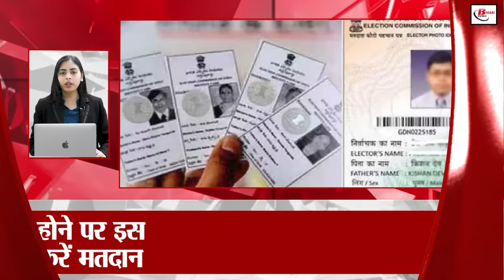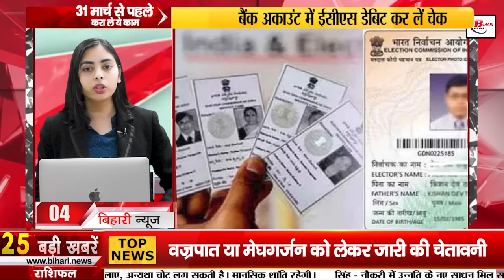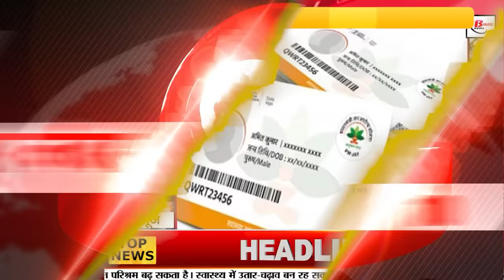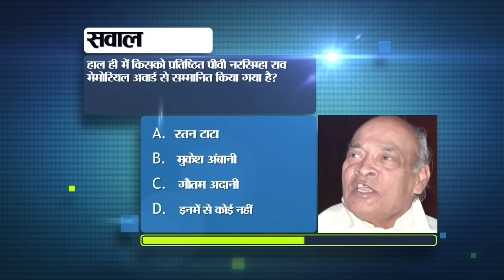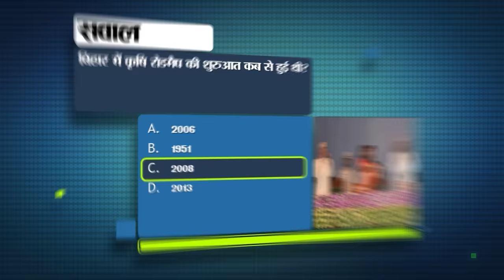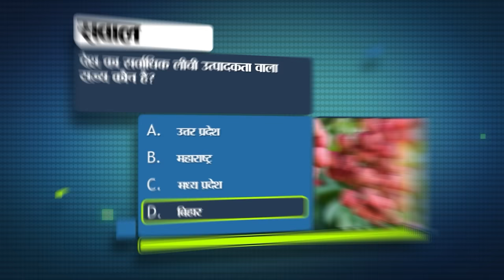Bihar News Live of 19th March 2024.Bihta Airport,NDA Seat in Bihar,Lok Sabha Election in Bihar,Patna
Bihar News Live of 19th March 2024.Lok Sabha Election in Bihar,Patna,CM Nitish Kumar,Bihta Airport,NDA Seat in Bihar,

1. State Selection Board has announced recruitment for Post Graduate Teacher.

2. Take advantage of the onion storage unit scheme
3. Today in Bihar Tourism we will talk about Mandar Mountain.

4. If you do not have Voter ID card, vote with the help of this document.

5. A terminal bigger than Patna Airport will be constructed in Bihtaairport

6.
The distribution of 40 Lok Sabha seats in Bihar NDA has been finalized. BJP's Bihar in-charge Vinod Tawde has informed the media about this. According to the information, BJP will contest elections on 17 seats in Bihar. Whereas, JDU will field its candidates on 16 and Chirag Paswan's party LJPR on five seats. At the same time, Upendra Kushwaha's party Rashtriya Lok Morcha and Jitan Ram Manjhi's party Hum have got one seat each. Here, Pashupati Paras's Rashtriya Lok Janshakti Party has not got a single seat. Let us tell you that BJP will contest elections from West Champaran, East Champaran, Aurangabad, Araria, Madhubani, Darbhanga, Muzaffarpur, Maharajganj, Saran, Ujiarpur, Begusarai, Nawada, Patna Sahib, Patliputra, Arrah, Buxar and Sasaram Lok Sabha seats of Bihar. Whereas, JDU will field its candidates on the seats of Valmikinagar, Sitamarhi, Jhanjharpur, Supaul, Purnia, Kishanganj, Katihar, Madhepura, Gopalganj, Bhagalpur, Banka, Munger, Nalanda, Jehanabad, Siwan and Shivhar. Chirag Paswan's Lok Janshakti Party (Ram Vilas) will contest from Hajipur, Jamui, Vaishali, Samastipur and Khagaria seats. Upendra Kushwaha's party has been given Karakat Lok Sabha seat. Here, Gaya seat has gone to Jitan Ram Manjhi.

7. Find out the remaining gas in cooking gas in this easy way

8. Election Commission removed Home Secretary of many states including

9. The pace of making Ayushman card has slowed down
10. Khushi Kumari of Danapur won brand medal in Khelo India.
11. Fans went crazy after seeing Gurmeet Choudhary's pictures

12. Today in Bihari Pehchan we will talk about Dr. Rajendra Prasad.

13. Election Commission will keep an eye on the candidates of Lok Sabha elections.

14. Meteorological Department issued warning regarding lightning or thunder in these parts of the state

15. More than two thousand liters of liquor recovered in Supaul

16. Special arrangements will be made for disabled voters at every booth during Lok Sabha elections.

17. JDU gave statement on electoral bonds

18. Tejashwi Yadav asked questions to the government regarding crime incidents in Bihar.

19. Told Chirag Paswan from which seat he will contest Lok Sabha elections

20. Bihari Babu Shatrughan Sinha once again attacked BJP.
21. Asaduddin Owaisi's party fielded Hindu candidate from this Lok Sabha seat of Bihar.
22. Ravichandran Ashwin remembered the bad phase of his cricket career.
23. Today's date is recorded in the history of India for many reasons.

24. Keep the important information present in your phone safe in this way

25. In today's viral news, we will talk about the ongoing news of rigging in the elections of Madhya Pradesh.

26. Lovely Anand joins JDU

27. Nitish Mishra assumes charge as Tourism Minister